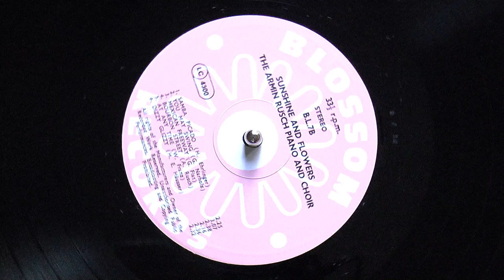Gerhard Narholz's "You May Swing", by Horst Armin Rusch & his ensemble - original 1976 vinyl LP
Horst Armin Rusch has quite a bit of talent - I'd say he's stiff competition for "Human Pianola" Fred Burton!  Gerhard Narholz needs no introduction, though this piece doesn't seem to have been reissued [yet].
Blossom Records was an imprint of Berry Music in England, better known for their Studio One label; much of Berry's output was recorded in Germany.  British Decca is listed as the distributor.  This album, "Sunshine and Flowers", has a lot of breezy tracks in this same style, almost like a lighter Ray Conniff or Lawrence Welk...